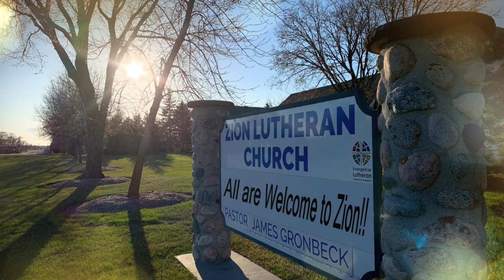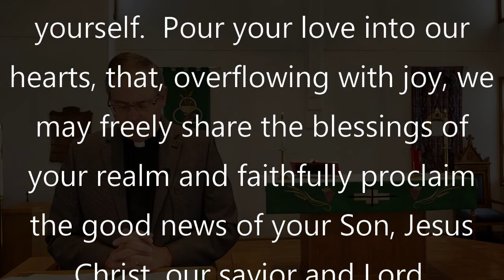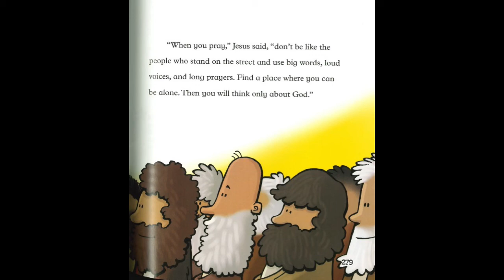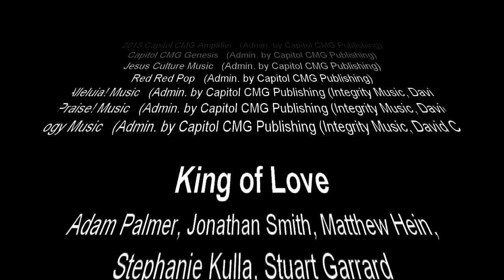Zion Amor Worship 6-14-20